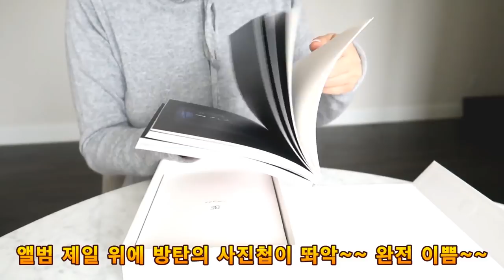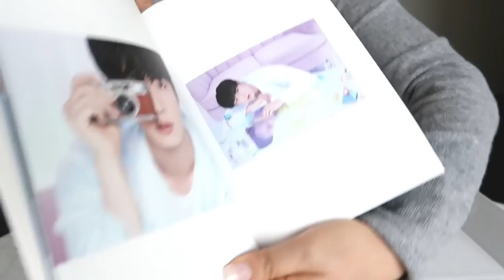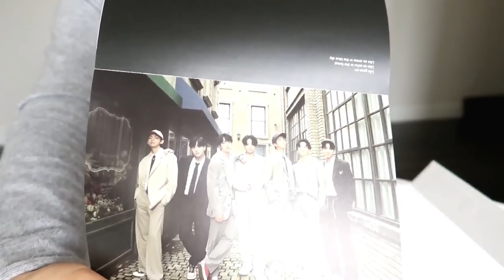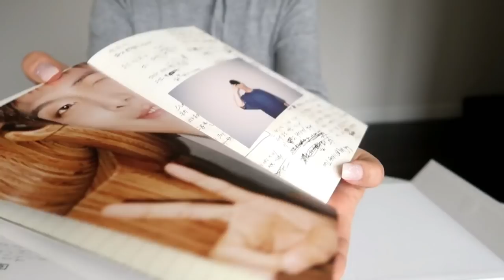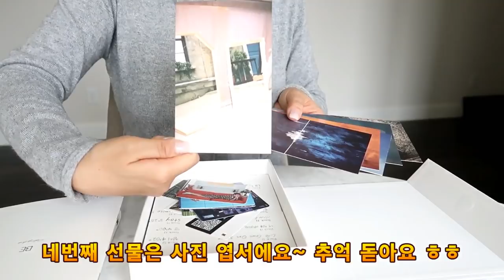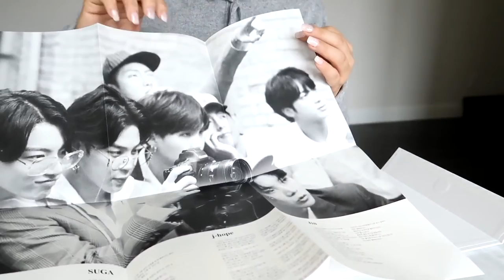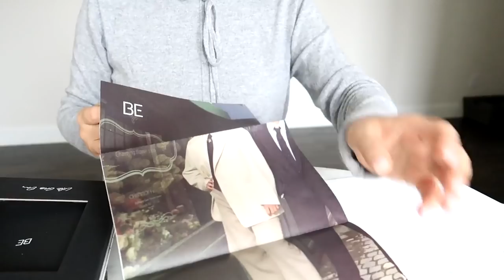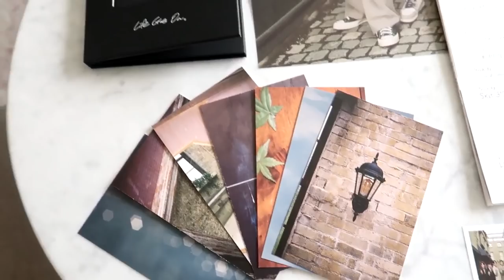미국서 내돈내산 방탄 새앨범 경건한 언박싱!! 말도 안되는 내용물에 입이 벌어진 이유는?? 대박 보물들이 앨범안에?? BTS BE album unboxing~